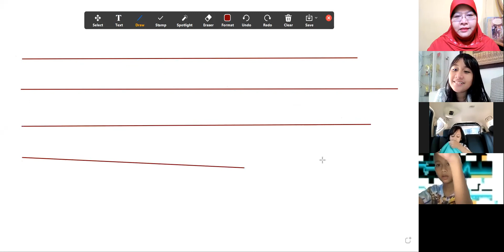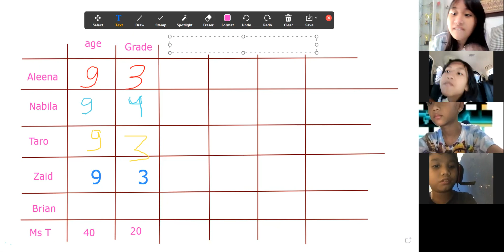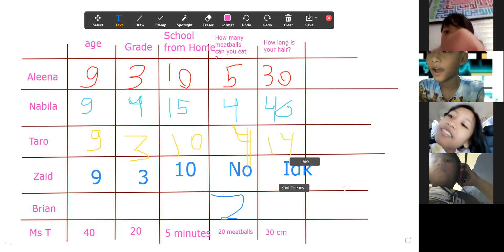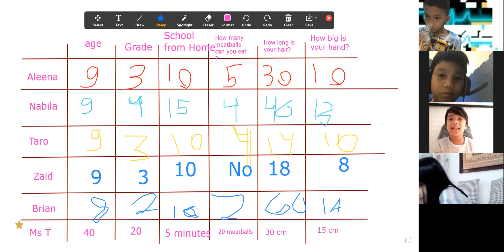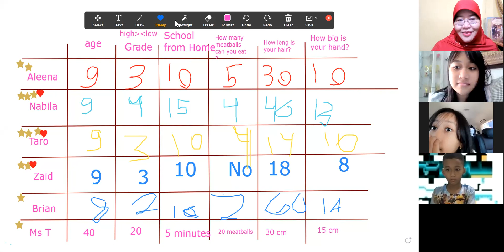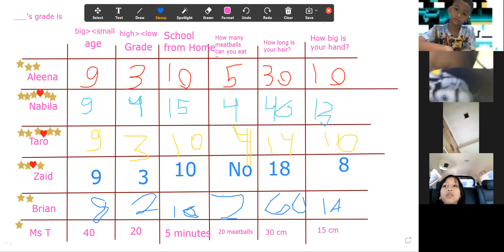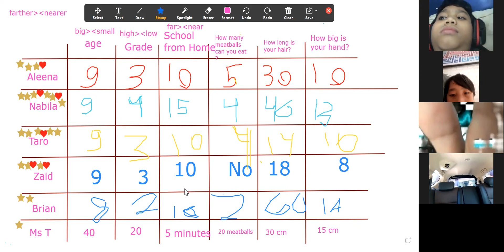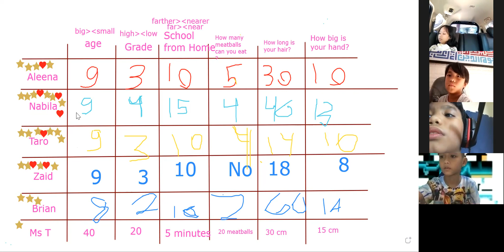GEYL 3B F&S 22021 Session 6